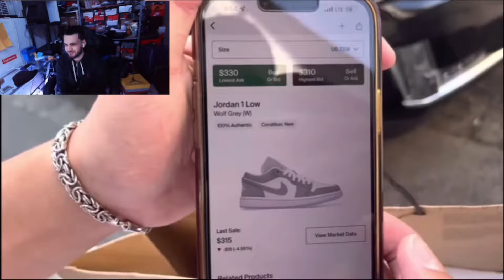NIKE WAS SUPER BURNT *NIKE BOYZ TBT EP 5